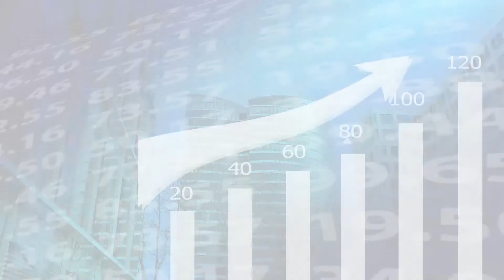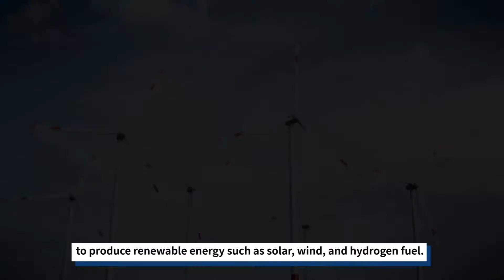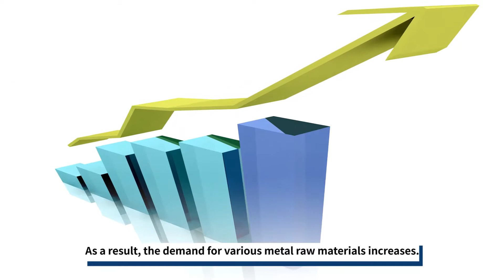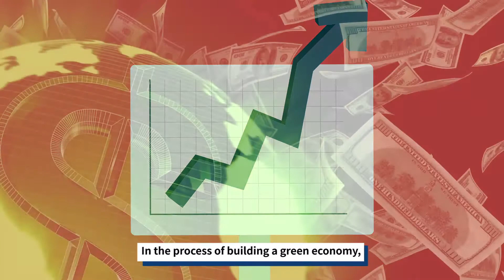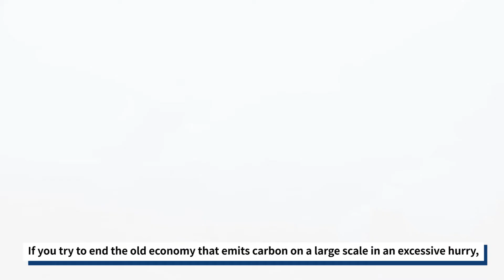Greenflation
As raw material prices soar day by day and energy crises overlap, a sense of crisis about green inflation is amplifying around the world. As the burden of eco-friendly policies such as carbon neutrality is reflected in prices, it will affect companies and consumers. Greenflation, which has recently emerged as a hot topic, is a combination of "green," which means eco-friendly, and "inflation," which means inflation. It refers to the current situation in which raw material prices are rising at the same time in the process of the industry turning into an eco-friendly trend.